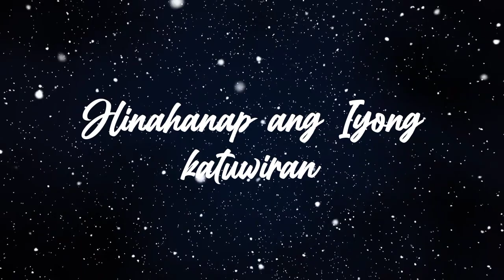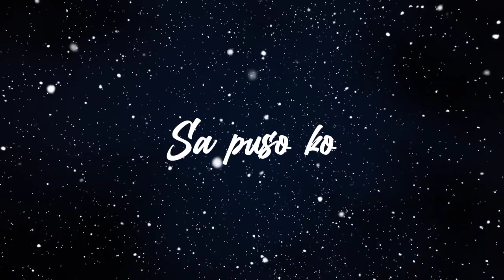MAGHARI KA / with Lyrics